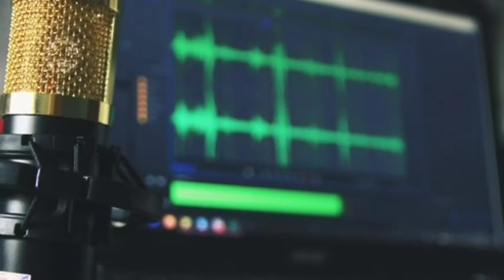Tersenyumlah Negeriku (Wenny & Andes) - BIG DEAL Dare to Cover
BIG DEAL Dare to Cover

Teman-teman makasih banyak yg sudah kirim lagu atau covernya via DM atau WA.

Kali ini sebuah lagu untuk menyemangati Indonesia yg sedang dalam keadaan pendemi virus covid19

Tersenyumlah Negeriku
Cipta : IG @andesauthor
Penyanyi : IG @dwisuci_ardi

Presenter acara BIG DEAL masih tetap bersama saya.. IG @rdiliawan

Teman-teman yang mau kolaborasi, boleh kirim lagu atau covernya..

DM @rdiliawan

Tersenyumlah Negeriku

Hamparan hijau bak permadani
Menghiasi negeri indah ini
Seiring mentari tersenyum manis
Hangatkan hari dan jiwa ini

Ingin kurasakan itu semua
Yang kini hilang jauh dari asa
Tiada lagi aroma kebebasan
Mengisi nafasku

Tersenyumlah bumi Pertiwi
Kita kuat bersama lewati
Berpegang era... Hadapilah
Esok pasti berwarna lagi